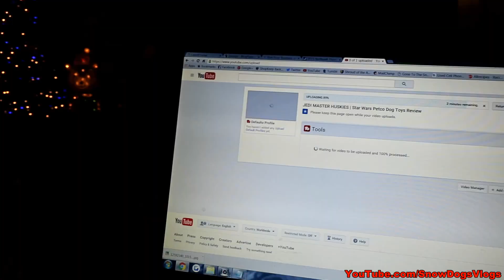DOG SLEDDING | Yes Oakley Can Pull !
Happy Birthday Michigan!  That's right, it was Michigan's 179th Birthday!  We wanted to go outside and play in all the beauty Michigan has to offer!  We decided to take the girls out sledding.  Oakley was feeling hyped up this morning, so we headed out to the trail.  We only ran about 1 mile total, and for about 1/2 a mile the girls pulled both of us on the sled like it was nothing!  Jamie was helping push with his feet of course, and he was also jumping on and off to take photos.  Headed home, got some boring work done, then had dinner, and to celebrate Michigan's Birthday we had Detroit style Coney Dogs for dinner!  Another fun day!